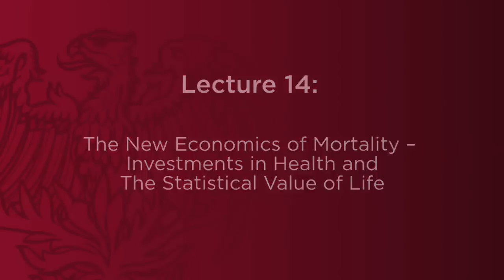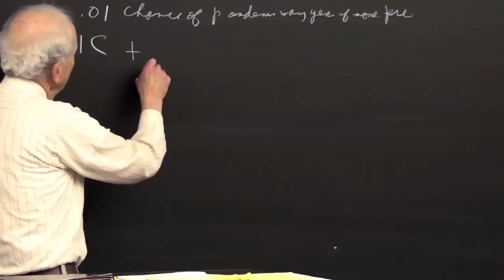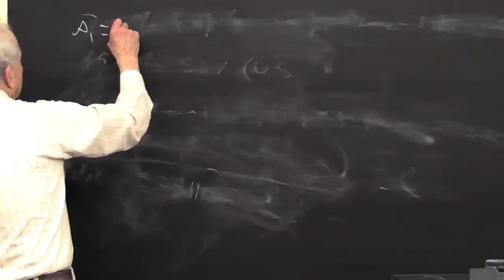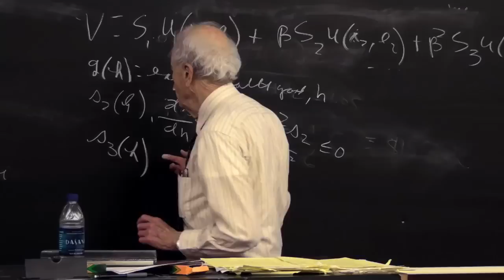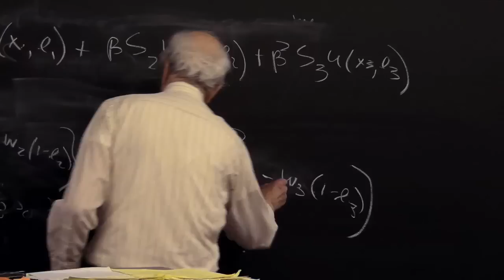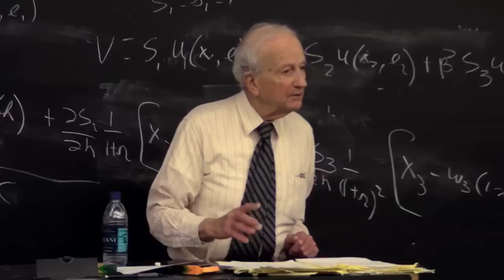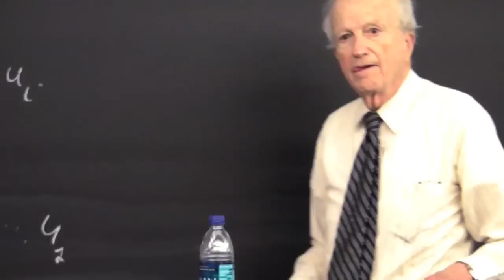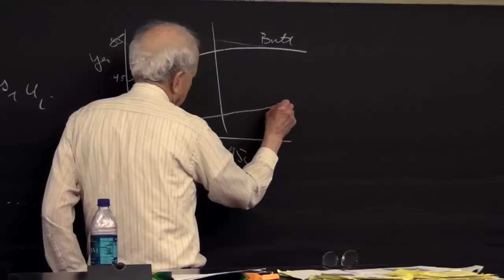14of19 - The New Economics of Mortality - Statistical value of life framework and Health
GARY BECKER

This the fourteenth lecture in the "Lectures on Human Capital" series by Gary Becker. This series of lectures recorded during the Spring of 2010 are from ECON 343 - Human Capital, a class taught every year by Gary Becker at the University of Chicago. In this class, Becker expounds upon the theory of Human Capital that he helped create and for which he won the Nobel Prize. Please see attached lecture notes, video annotations, and reading list for more information.

Professor Becker continues to discuss the health investment problem and the Statistical Value of Life. Then, he develops a three period expected utility maximizing problem of investment in health which explicitly makes a difference between the conditional and the unconditional probabilities of surviving.

Then, he explains how the investment in health in one period impacts the unconditional probability to survive in further periods, even when investment in health only determines the conditional probability of surviving to the second period. As a consequence, he explains, it is more efficient to invest in good health during young ages; also, he explains the economic and demographic importance of health investments.

Also, he explains the time consistency issues in this kind of problem and why the agent's utility maximizing problem takes the unconditional probability of surviving as opposed to the conditional one.

Key concepts: conditional probability of surviving, diminishing returns on health spending, health investment, investment in health during young ages, statistical value of life, unconditional probability of surviving.

Main discussions:
• Lecture 14, (45:10-47:10): Professor Becker explains how the investment in health in one period impacts the unconditional probability to survive in further periods, even when investment in health only determines the conditional probability of surviving to the second period.
• Lecture 14, (45:10-47:10): Professor Becker explains why it is more valuable to invest in health during younger ages.
• Lecture 14, (52:40-57:15): Professor Becker shows the benefits of investing in health in a generalized model with n periods of life.
• Lecture 14, (48:10-51:05): Professor Becker gives his opinion about what the health priorities should be in African countries where AIDS is a major issue.

Main quotes:
• "Other things the same it is rational to go first (invest in health as human capital) for the early ages".
• "By raising your conditional probability of surviving to early ages you are also raising your unconditional probability of surviving to later ages".

References:
• Salvador Navarro Lozano. Notes on Gary Becker's Human Capital and the Economy. pp. 21-25